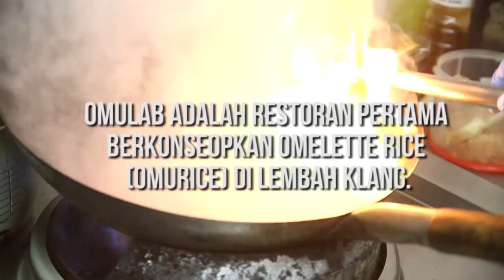Peminat TELUR WAJIB MAKAN DI OMULAB! I Makan Apa?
​Adakah korang sejenis yang makan apa pun mesti kena ada lauk yang bertemakan telur? Kalau jawapan korang adalah, YA!

Korang kena cuba Omu Rice di Omu Lab @ Section 17 PJ! Omu Rice ni adalah nasi dengan telur dadar special, yang merupakan menu paling famous dekat Omu Lab. Selain Omu Rice, korang boleh cuba pelbagai lagi menu lain yang berasaskan telur seperti Vietnamese-influenced egg coffee, deep-fried mantou buns stuffed with smoked duck and sliced omelette, dan banyak lagi menu lain yang egg-cellent!

Jom layan Makan Apa? –  Omu Lab!

*PEMBETULAN*
Ops sorry typo di 0.23: Berkonsepkan